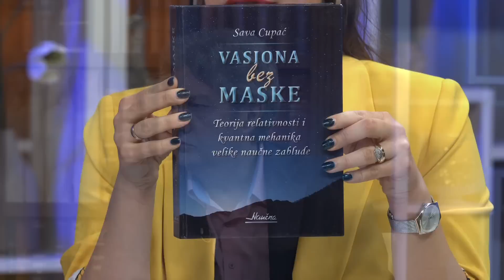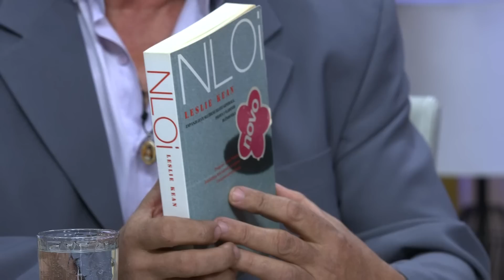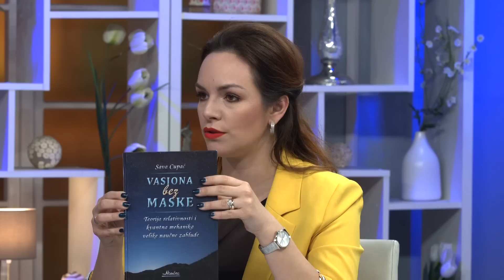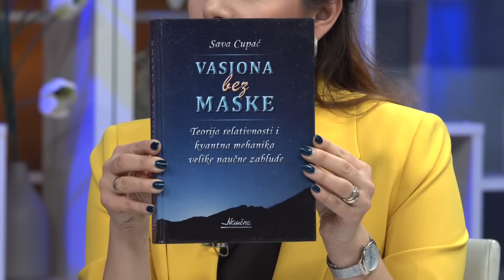Vanzemaljci, skrivena istina i teorije zavere - Miroljub Petrovic, Bernard Ljubas i Sava Cupac!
Gosti: Miroljub Petrović - Direktor instituta za prirodnu medicinu
Sava Cupać - Čovek koji tvrdi da je dokazao postojanje Etera i autor je knjiga "Vasiona bez mase" i "Priroda mase"
Bernard Ljubas - Najpoznatiji Srpski ufolog i istraživač paranormalnih pojava